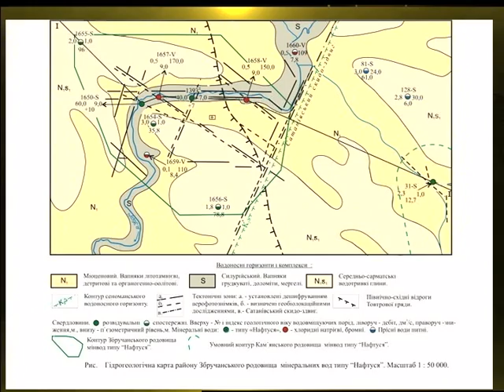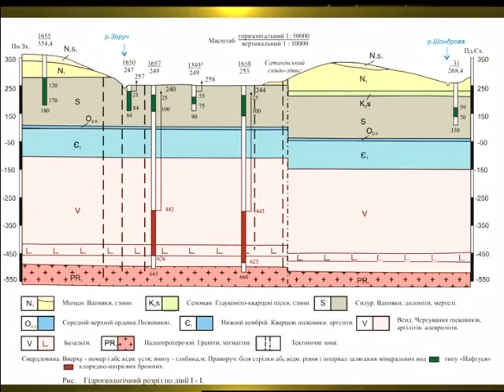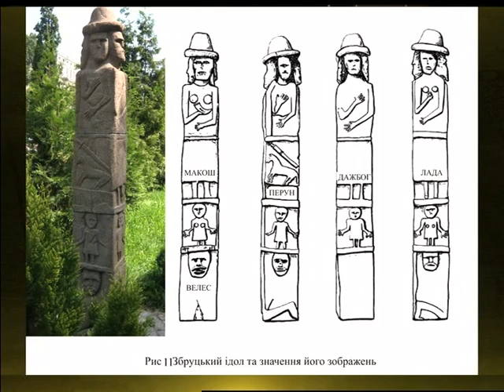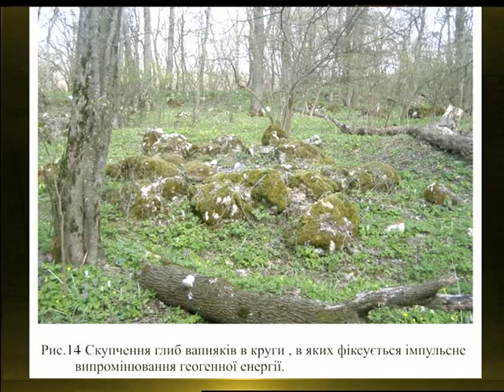(04.06.17) Під абажуром - "О. Іщенко. Єдине поле енергії Землі і людини"